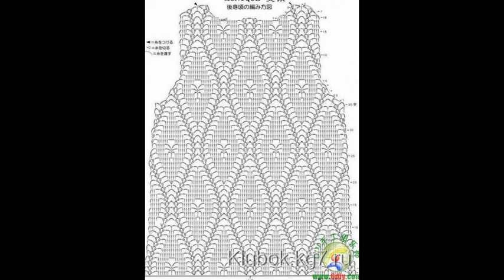Crochet shrug| Free |Crochet Patterns|346